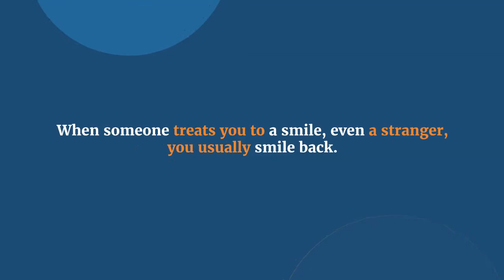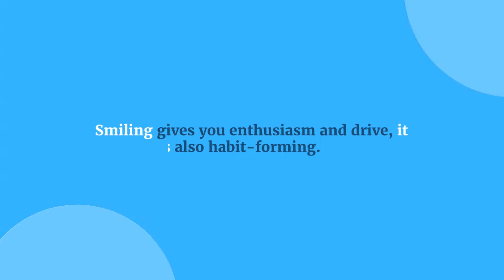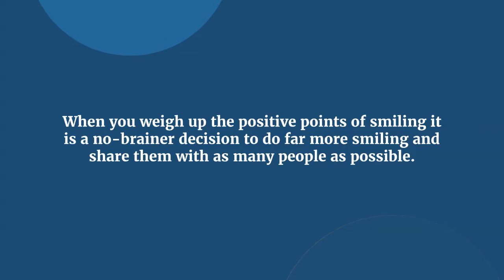Why Smiling makes us More Successful | 11 Great Reasons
11 Great Reasons Why Smiling makes us More Successful.  When you realize the true benefits that everyone gains from a smile it is surprising that more people donít spend more of their time sharing them!

TIMESTAMPS
00:00 Intro​
00:03​  First
00:15  Second
00:28  Third
00:43  Fourth
00:51  Fifth

🎓 Read The Whole Article at
💗KOKOSHUNGSAN® Pays You To Have Fun! The Fun Never Stops! Multiple Income Streams & eCommerce Solution.

🔥【Free!!】
*Free ebooks with MRR: